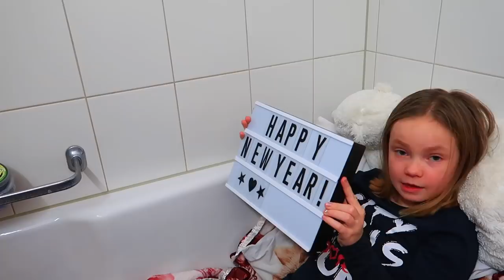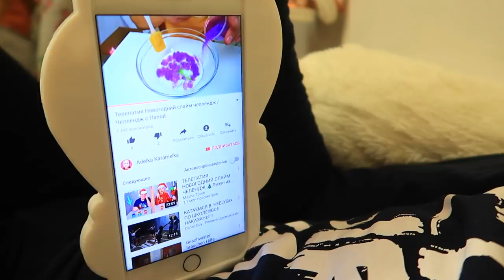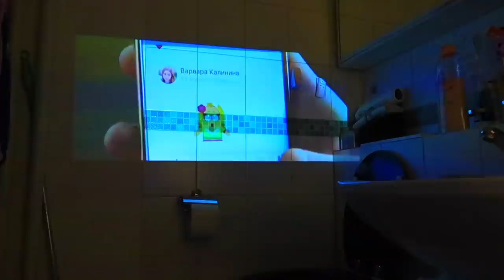24 ЧАСА в ВАННОЙ /ЭТО ПРОСТО ЖЕСТЬ / САМЫЙ ТРУДНЫЙ ЧЕЛЛЕНДЖ